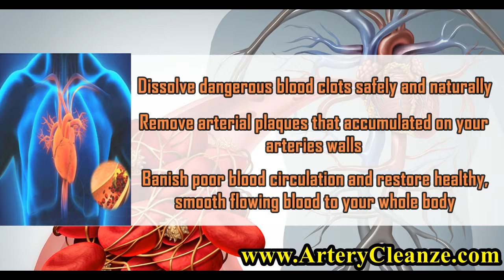CardiOClean Review, Does CardiOClean Work